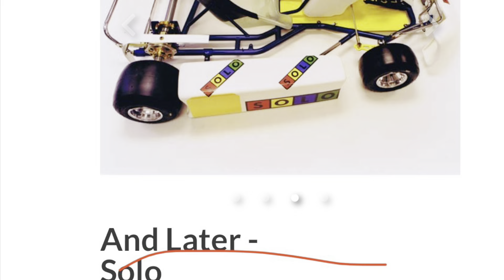Go kart barn find Rebuild. Rotax Max, 1992 Solo chassis, 1990’s Engine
Rotax Max,  1992 Solo chassis, 1990’s Engine Barn find Rebuild